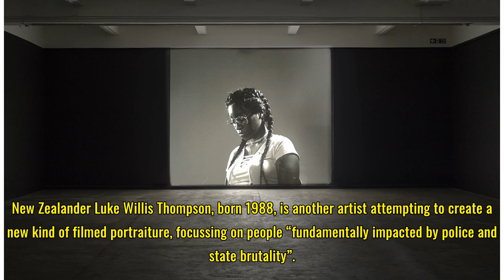Turner prize shortlist is the most 'political' to date